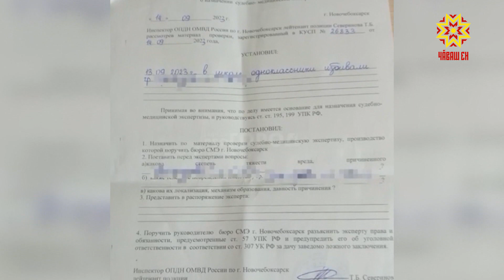Избиение мальчика в СОШ №9 Новочебоксарска на контроле 6-и ведомств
Ученик 9-й школы Новочебоксарска стал жертвой неоднократных избиений со стороны своих же одноклассников. Проверки по этому факту начали сразу 6 ведомств. Министр образования региона дал Национальному телевидению Чувашии комментарий о предпринимаемых в этой ситуации мерах.